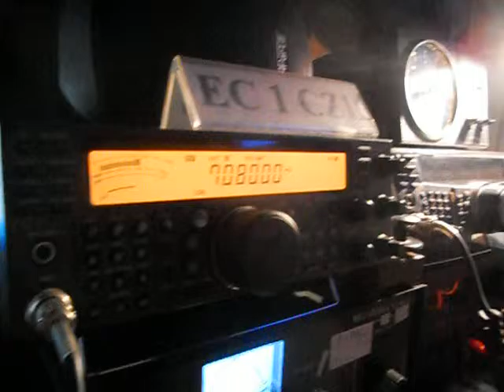EG9SDC S E S Santina DE COVADONGA 2015 - 18:21 utc 02 Sep 2015 40 002